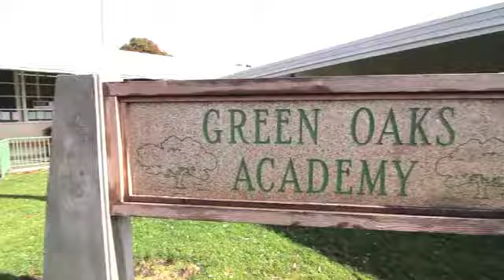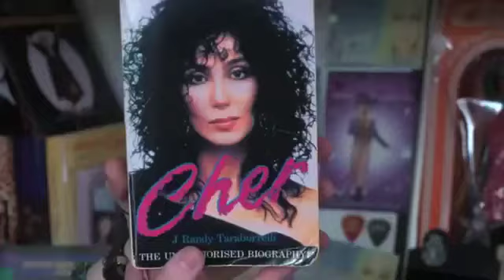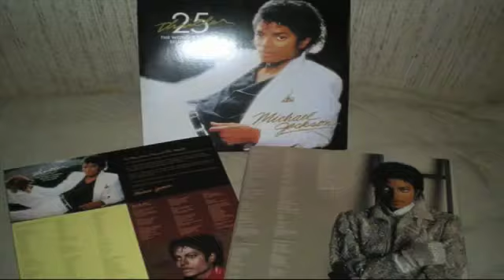DEVELOPMENT REEL 8 14